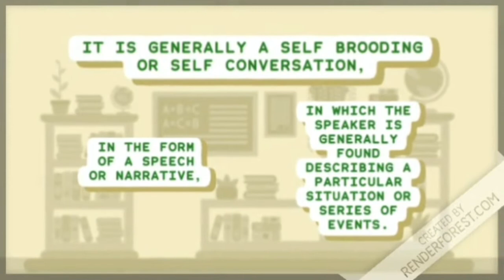Form of Poetry: Dramatic Monologue